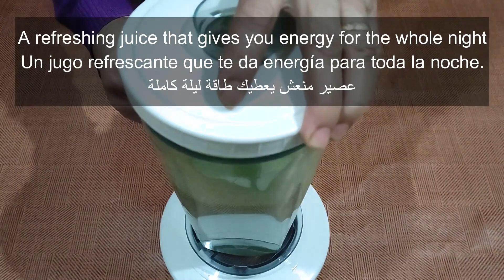اخيرا تقدري توجدي عصير الافوكادو بدون حليب وبدون سكر حلو و روعة في المذاق